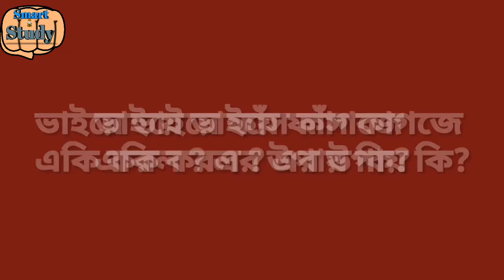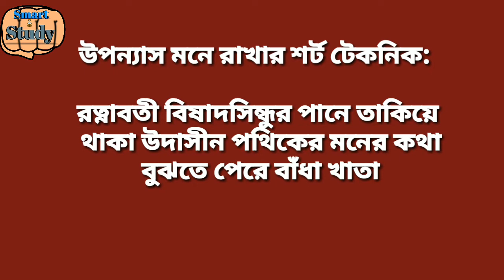মীর মোশাররফ হোসেনের রচনা মনে রাখার কৌশল/bcs preparation bangla/smart study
background music credit-goes to kinemaster asset store.